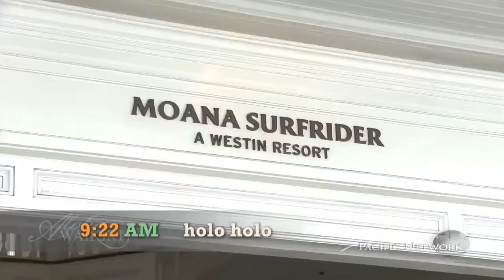Aloha Waikiki Pt 1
:: Experience the true spirit of Aloha Waikiki and learn about Waikiki';s magic mile. Hosts Alan and Jade, with Peter Apo, Paul Merino, the music of Blaine Kamalani Kia, Moana Surfrider and Waikiki Beach.